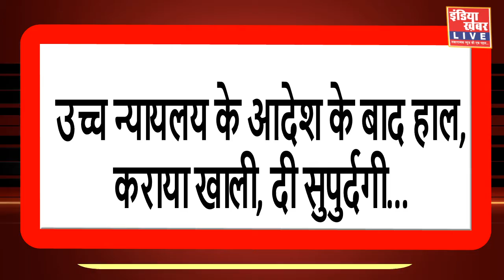हाल में कई वर्षों से संचालित थी, मस्जिद - ए - मदीना, उच्च न्यायलय के आदेश के बाद, हाल कराया खाली....